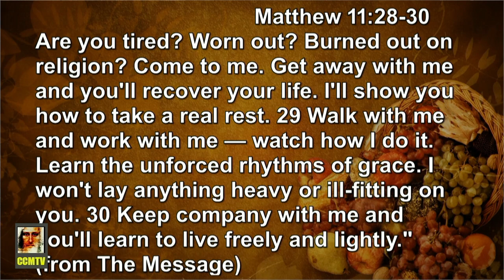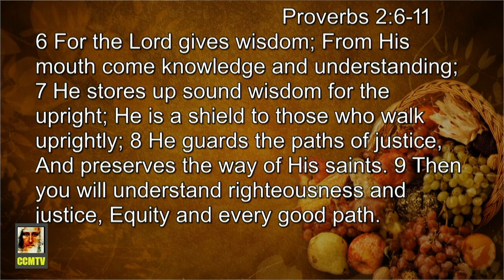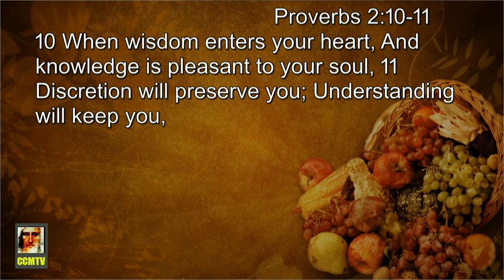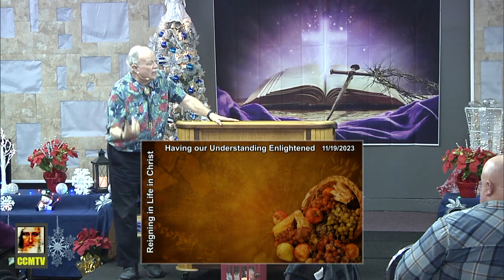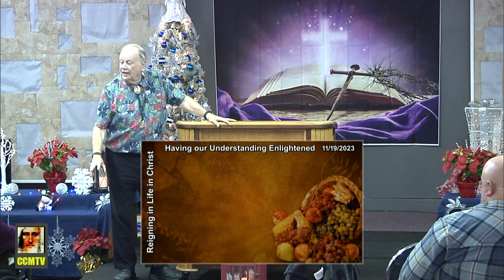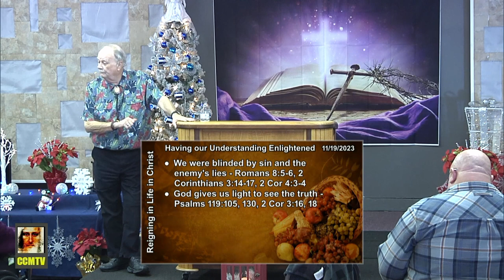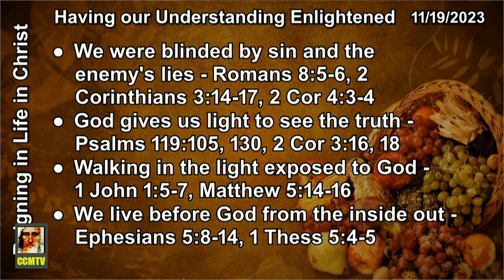Having Our Understanding Enlightened